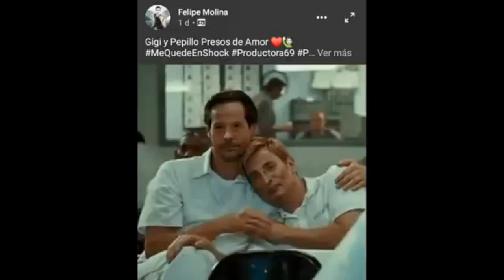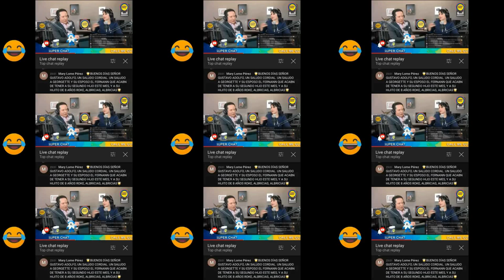¡ LA DIVERSION TE DEJARA EN SHOCK !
Hoy te presentamos, algunos de los momentos chuscos y divertidos de nuestro programa "En Shock".